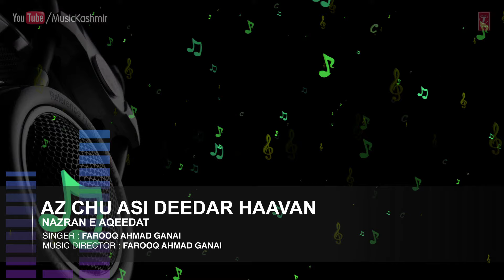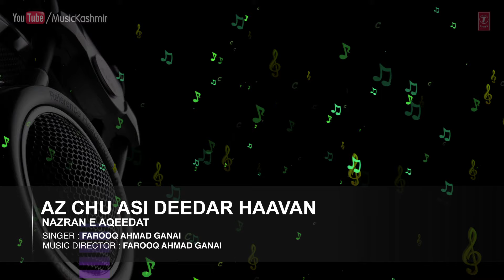Official : Az Chu Asi Deedar Full (HD) Song | T-Series Kashmiri Music | Farooq Ahmad Ganai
Song : AZ CHU ASI DEEDAR HAAVAN
Singers : FAROOQ AHMAD GANAI
Album : NAZRAN E AQEEDAT
Music Director : FAROOQ AHMAD GANAI
Record Label : MTI Films